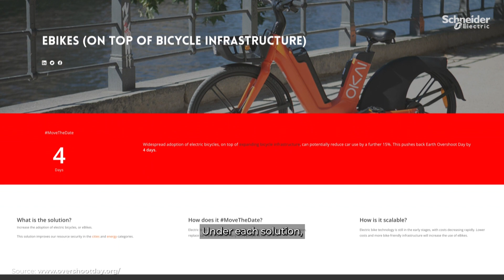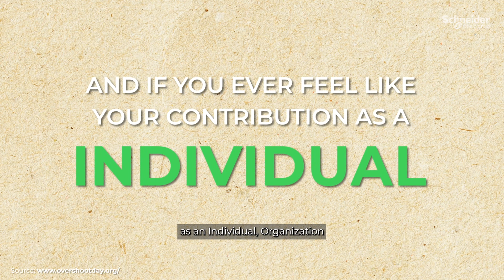Earth Overshoot Day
🌍📆 EarthOvershootDay marks the date when humanity’s demand for ecological resources in a given year exceeds what Earth can regenerate in that year.

Pat on the back to all of us for being able to PushTheDate by 5 days in comparison to last year. Let's continue reducing our ecological footprint, conserve energy, and protect our planet for future generations. ♻️🌎